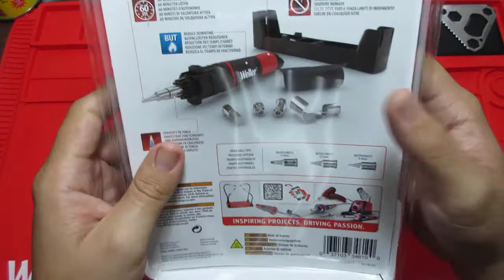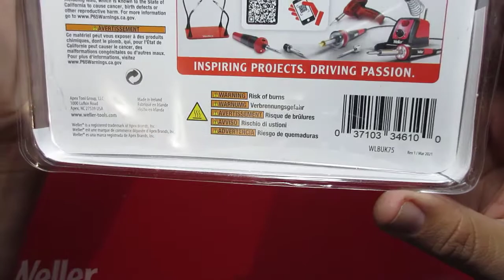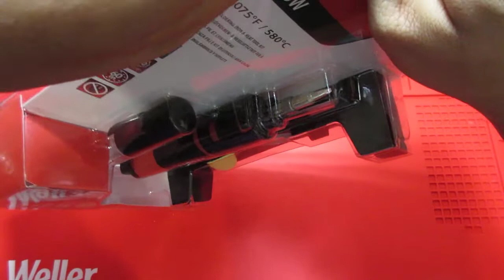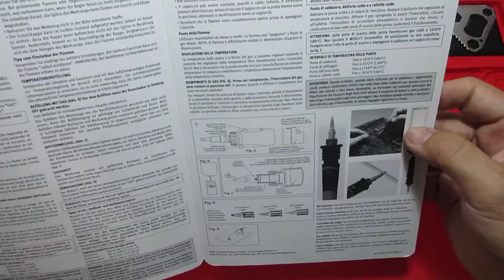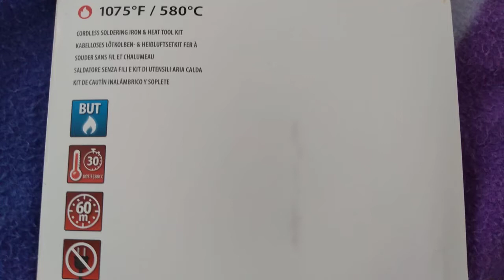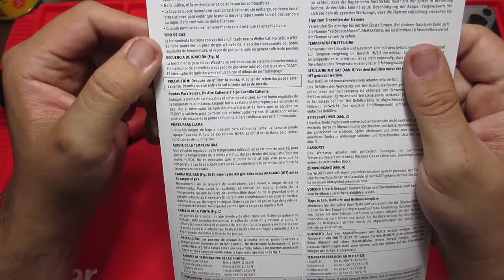Cautin de gas weller modelo WLBUK75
Conozcamos juntos el nuevo cautin weller de gas, es mejor o peor que su predecesor el P2KC? veamos que diferencia tiene